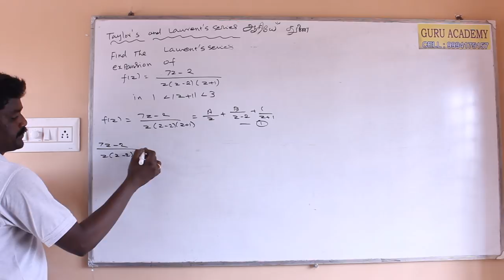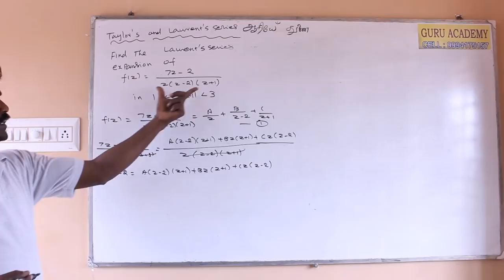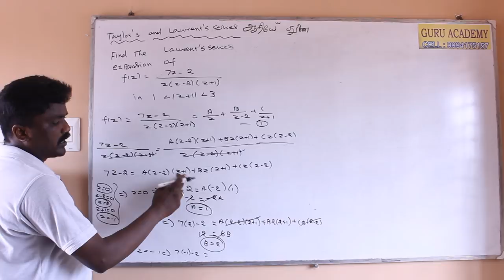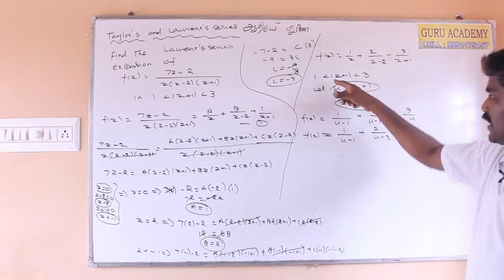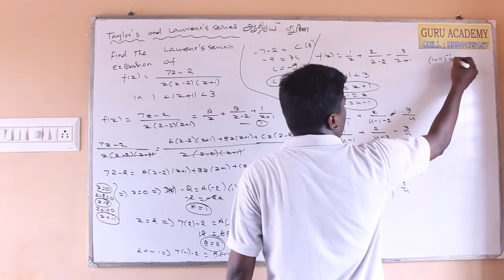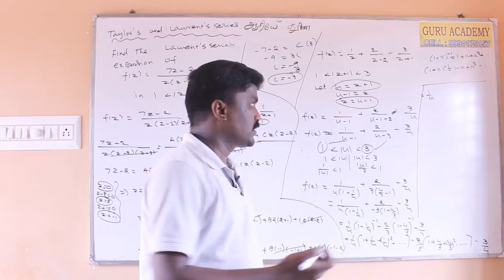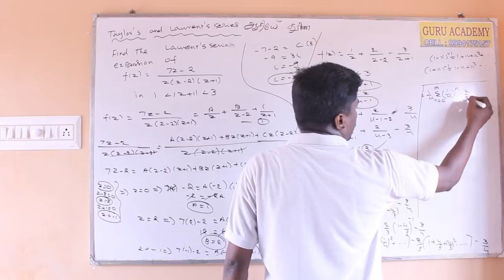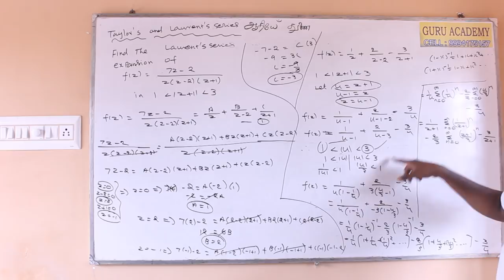Short cut Method for Taylor's and Laurent's series(TYPE III) Complex integration